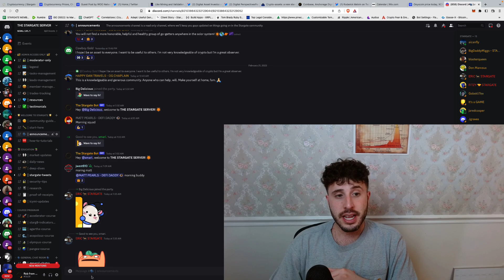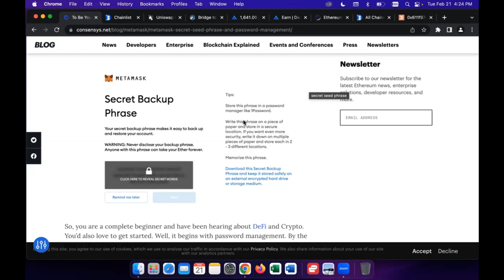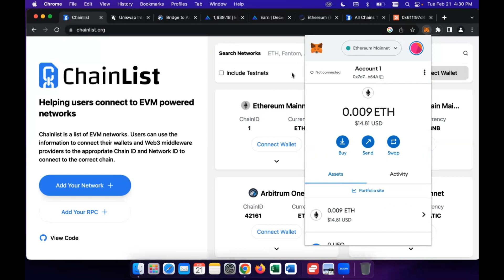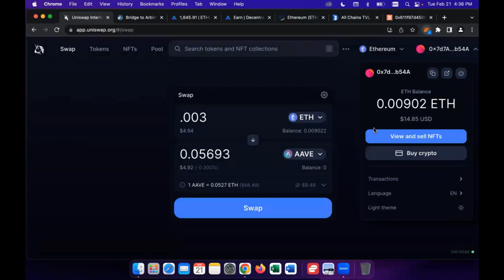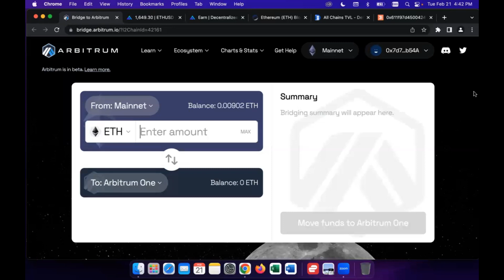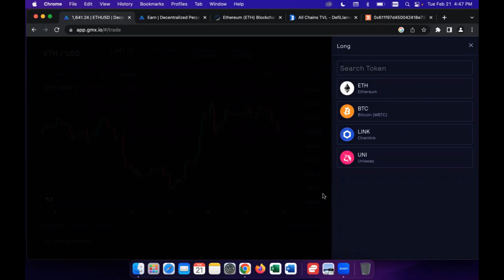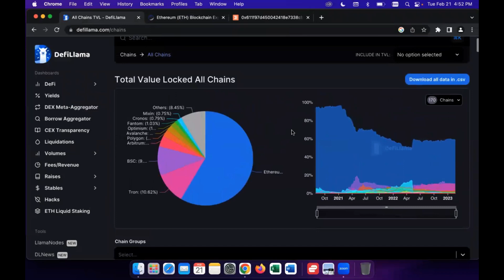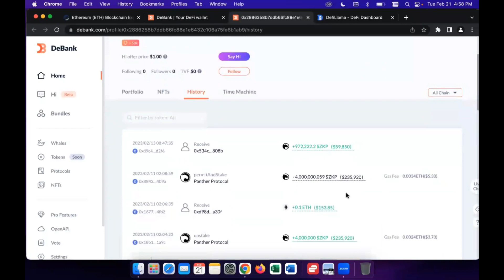NAVIGATING THE DEFI SPACE IN CRYPTO & FINDING UNDERCOVER GEMS 💎😎 with MATT PEARLS DEFI DADDY